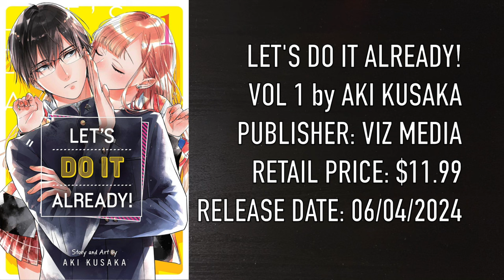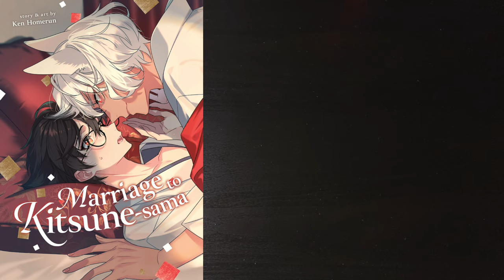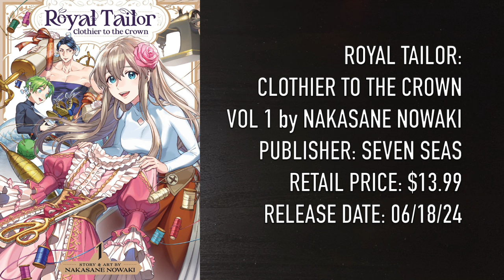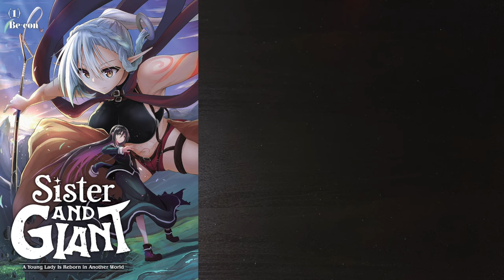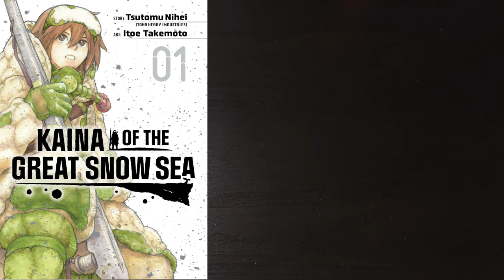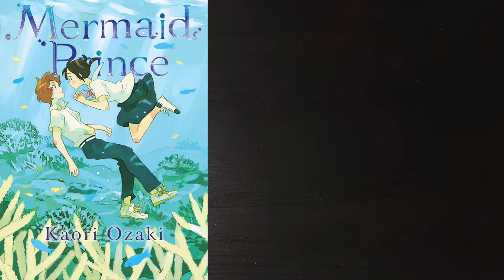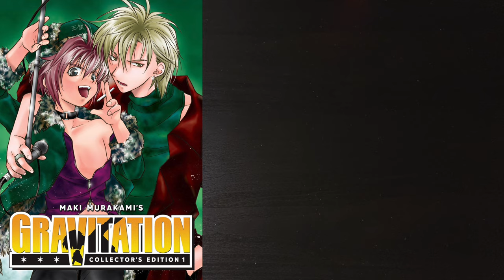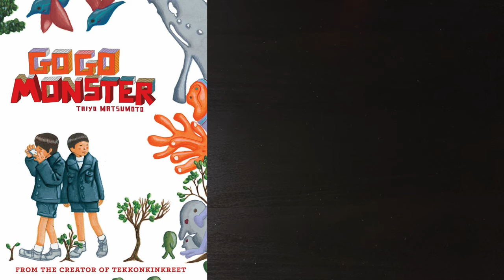NEW MANGA YOU NEED TO BUY THIS MONTH! | JUNE 2024